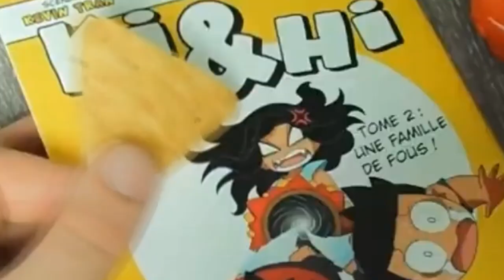J'arrête...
Bah écoutez, tout est expliqué dans la vidéo, le lien que vous cherchez est tout en bas de la description (pour pas spoil)